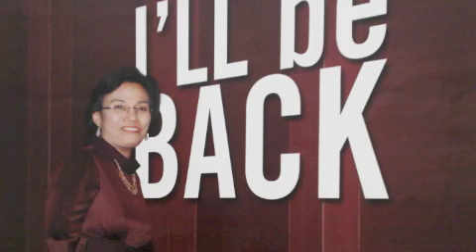Kuliah Umum SMI (Bagian 6)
Kuliah Umum Sri Mulyani Indrawati, 18 Mei 2010
Diselenggarakan oleh Perhimpunan Pendidikan Demokrasi (P2D)